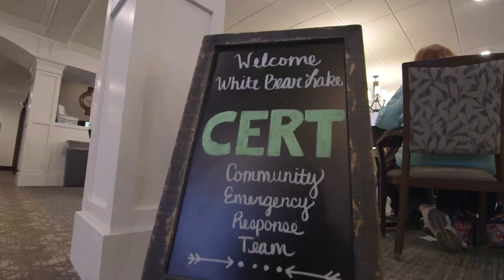Chili Cook Off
A panel of celebrity judges enjoy their taste-testing duties..